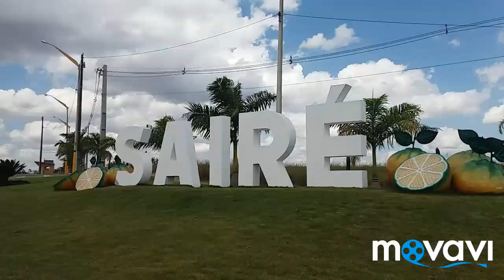Vlogando:interior de Pernambuco terra da laranja..